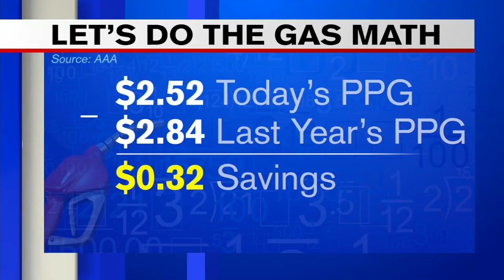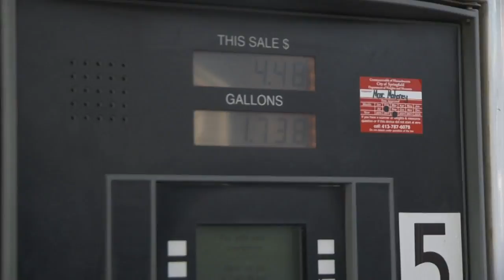Gas prices expected to increase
The prices are expected to increase after a major attack at Saudi Arabia oil facilities.